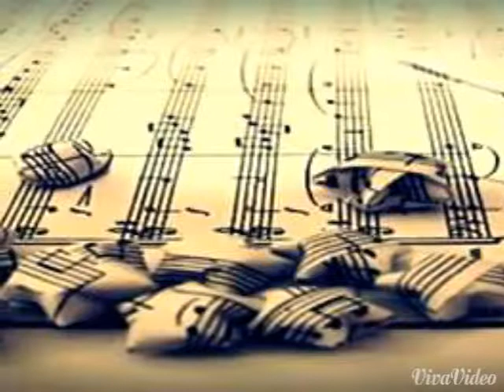Tokai yx 400 - Hino 456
Hino CCB 456